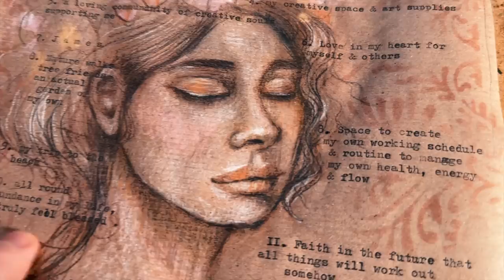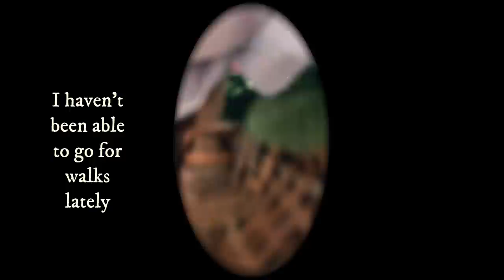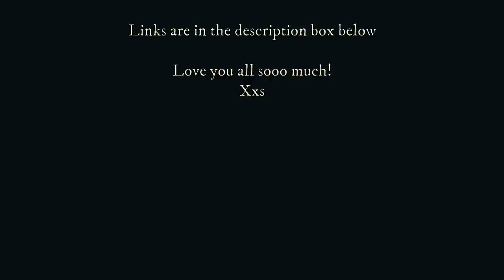Soft Motivation when days feel hard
This week I'm feeling the new year blues, quite low, struggling with depression, lack of motivation and just wanting to stay at home. I'm reframing and trying to refriend the January New Year blues. I have to say, it's not been the easiest but I did my best anyway! Most days I just don't want to leave the house and trying to motivate myself has been a real struggle. Hopefully in this video I can show my little ways of making life just a little bit easier and how that can make ALL the difference. With soft, gentle motivation. Love you all SOOO much, I really appreciate this community! Biggest, Softest, Everythings, Wendy. Xx

Please note, she is not currently making/selling but you can follow her instagram for updates.